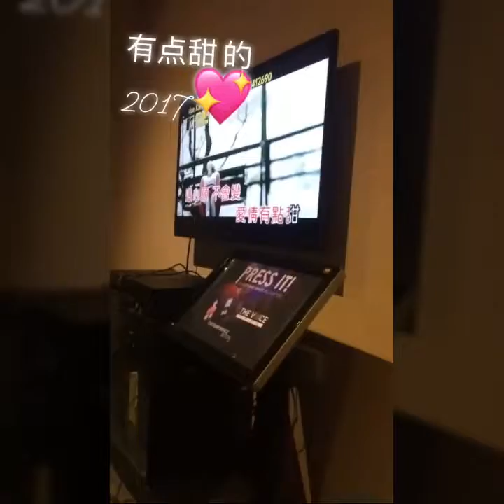【Insta Story精华篇】长大了？喝酒？醉了？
这次的倒数活动 特别有意思 哈哈哈哈哈哈
看见这两个疯婆 真是让大家见笑啦
祝大家2018年 顺顺利利 平安健康！！！

这次影片是从 Insta Story 剪接下来的 特别吧~~

那么 我们下个影片见喽！！！BYE~